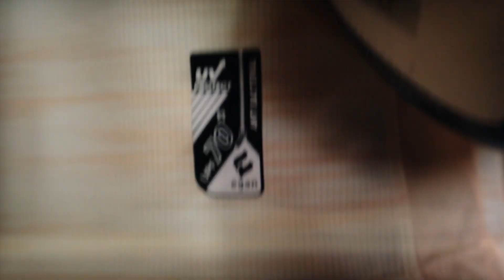TVC | BỘ SƯU TẬP QUẦN ÁO BÓNG ĐÁ VICTOR | CP Sport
THÔNG TIN THƯƠNG HIỆU:

-CP SPORT được biết đến là một đơn vị sản xuất trang phục thể thao và đồng phục chuyên nghiệp với hơn 13 năm kinh nghiệm, phương châm “Uy tín nằm ở chất lượng”, CP SPORT luôn nỗ lực từng ngày để phát triển kỹ thuật, công nghệ sản xuất hiện đại để từng sản phẩm khi đến tay khách hàng chỉnh chu nhất.

-Nắm bắt được xu hướng thời trang và nhu cầu tiêu dùng của khách hàng, CP SPORT cho ra mắt thương hiệu cao cấp Egan vào năm 2018 và đón nhận được nhiều sự yêu thích của khách hàng khi Egan sử dụng các chất liệu có tính năng bảo vệ sức khỏe cho người sử dụng cùng các thiết kế được thực hiện theo tiêu chí: đẳng cấp và tạo nên sự khác biệt.
🏢 Địa chỉ: 766A/30-32 Lạc Long Quân, Phường 9, Q.Tân Bình, TP.HCM
📞 Hotline (Lẻ): 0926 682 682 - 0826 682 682.
📱 Zalo (Sỉ): 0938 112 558